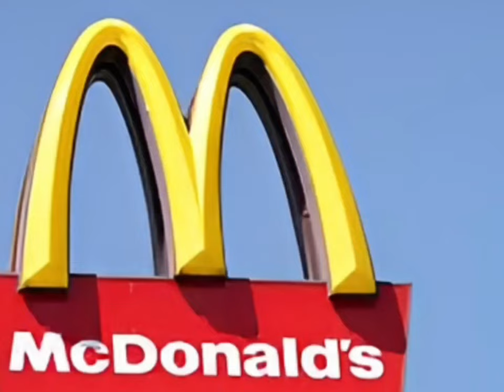Banana cat crying baby banana cat poor crab